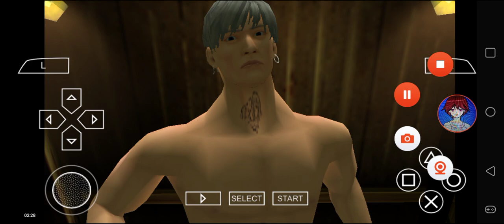Def Jam FFNY The Takeover - My Request Part 548